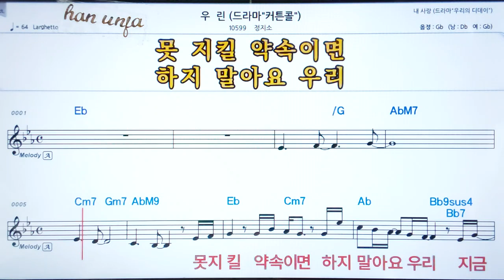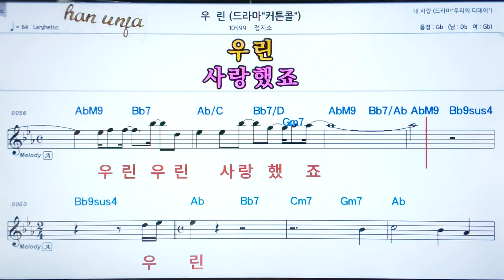💖우린/정지소 👍코드,악보, 코드 ,Karaoke*카라오케 반주